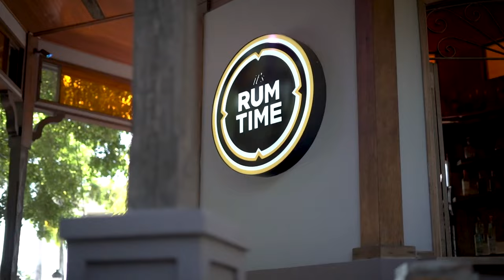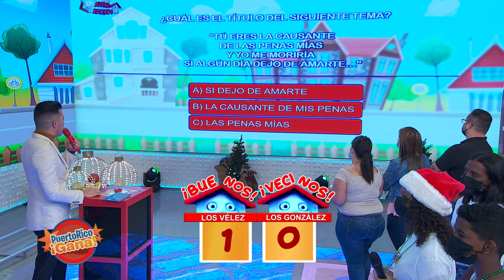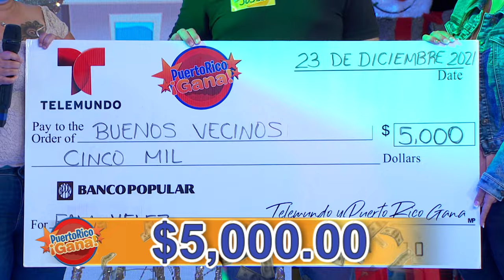2 0 PR GANA 12 23 21